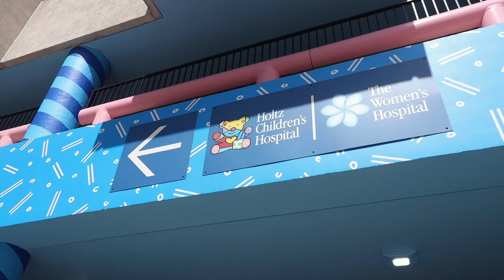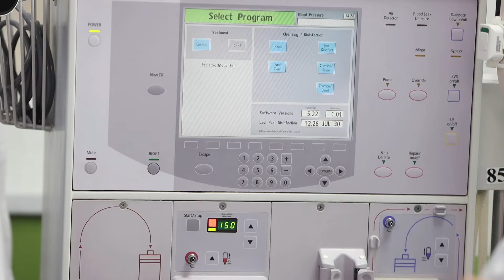Pediatric Immunology and Infectious Disease Fellowship at UM/JHS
Hear about the UM/JHS Pediatric ID fellowship. Drs. Brandon Chatani and Ivan Gonzalez describe why their program is so special.